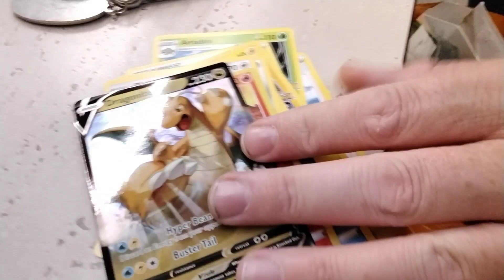Pokemon GO Pack 2